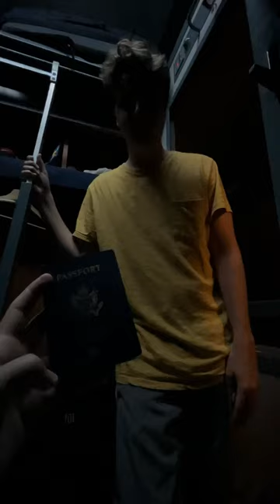What does an OVERNIGHT train in Europe look like?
A captivating journey through the enchanting world of overnight train travel in Europe! In this intriguing YouTube short video, we invite you an overnight train experience truly looks like.  Discover the ingenious design of the train cabins, equipped with fold-down beds, private amenities, and clever storage solutions. Immerse yourself in the rhythmic motion of the train as it glides through picturesque landscapes, showcasing the breathtaking beauty of Europe at every turn.